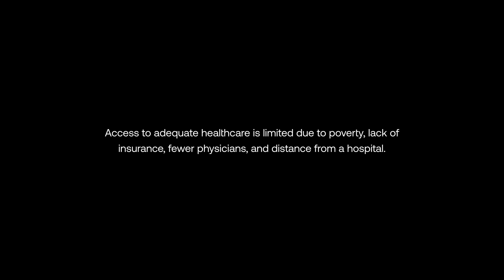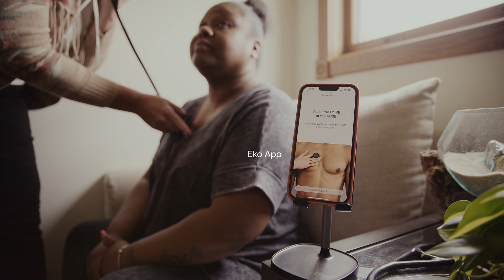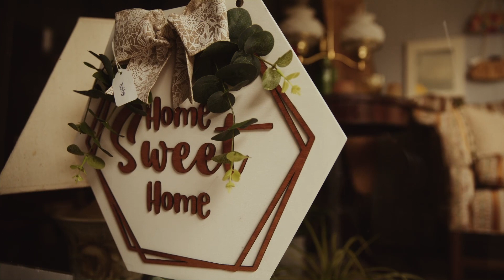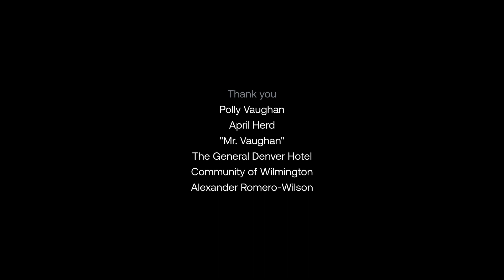Front Lines by Eko: Polly Vaughan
Polly Vaughan is a nurse practitioner (NP) that lives and practices in Wilmington, Ohio. Two years ago, Polly opened her practice and fulfilled her dream to be able to give back to her local community.

Mrs. Vaughan sees patients regardless of their ability to pay. As an NP, Polly wears many care hats and serves her community with acute care, pediatrics, family practice, and psychiatric care.

Director: Chris Bradley
Eko lead & Producer: Alexander Romero-Wilson
Special thanks to:
- Polly Vaughan
- April Herd
- "Mr. Vaughan"
- The General Denver Hotel
- Community of Wilmington, Ohio